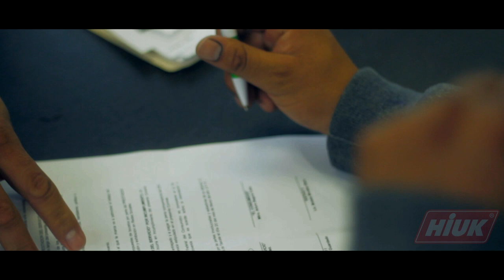ACHEPE PINTURAS HIUK